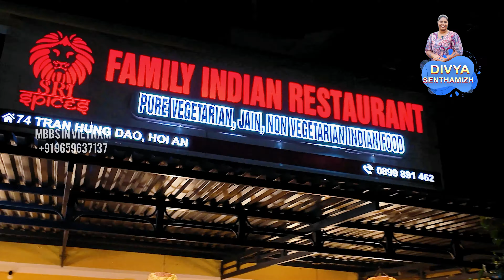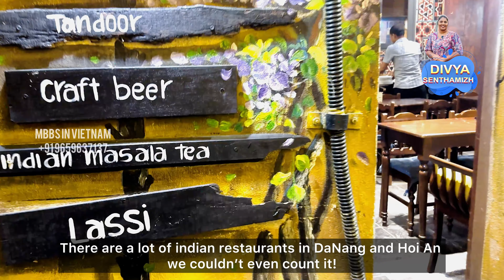🍛 INDIAN RESTAURANT IN DANANG VIETNAM 🇻🇳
Join us as we explore the vibrant Indian food scene in Da Nang and Hoi An! From flavorful curries to mouth-watering biryanis, these cities offer a delightful array of Indian restaurants perfect for both locals and visitors.

We'll also dive into how the Grab app has made it incredibly easy for Indian students studying at PCTU Vietnam to enjoy their favorite meals without any hassle. Whether you’re craving a late-night snack or a comforting dish after a long day of classes, Grab is there to help you find and order the best Indian cuisine around.

Don’t miss our top recommendations and insider tips on where to eat, plus some exciting stories from our Indian student community.